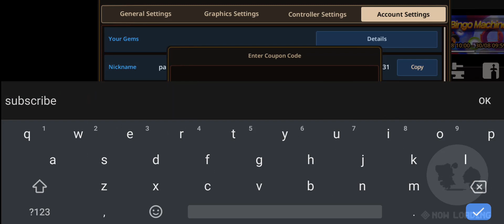5 New* Guardian Tales Coupon Codes New | Guardian Tales Codes 2022 New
5 New* Guardian Tales Coupon Codes New | Guardian Tales Coupon Codes | Guardian Tales Codes 2022 New
keywords --